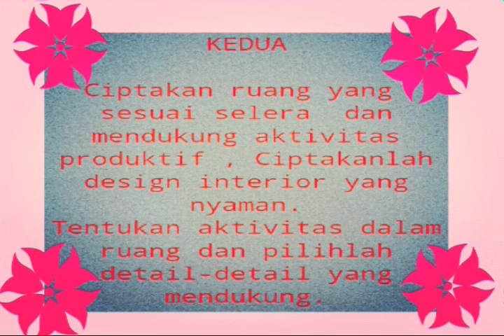TIPS DESAIN INTERIOR RUMAH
RUMAH NYAMAN ADALAH HARAPAN SEMUA. DESAIN DAN PENATAAN  INTERIOR SANGAT PENTING . DALAM VIDEO INI BERISI TIPS DESAIN INTERIOR  YANG PERLU ANDA PERHATIKAN.SEMOGA BERMANFAAT.
  Terimakasih untuk yang mau bantu terjemah